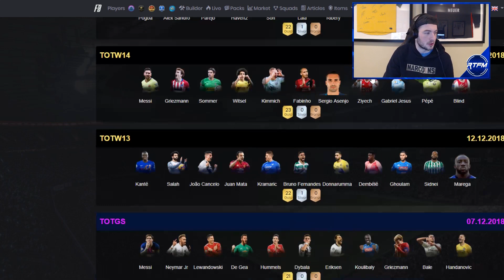GREAT REWARDS & INSANE MARKET WATCH! SO MUCH PROFIT! FIFA 19 Ultimate Team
hey beautiful

FUT 19, FIFA 19